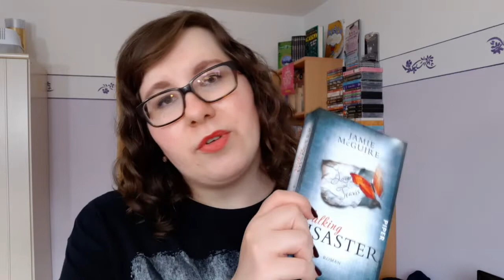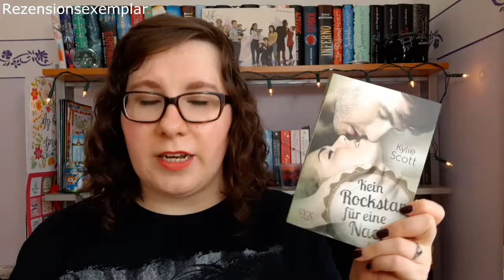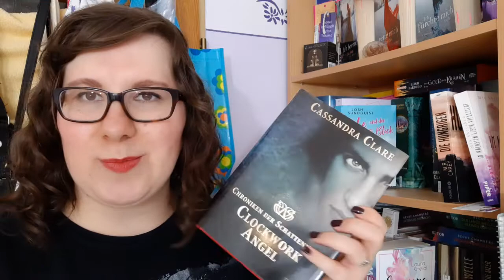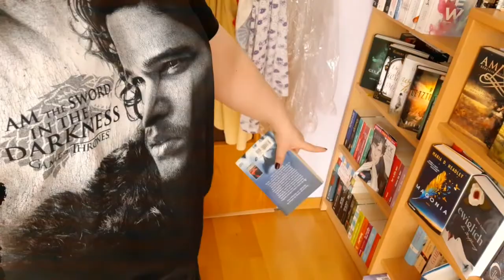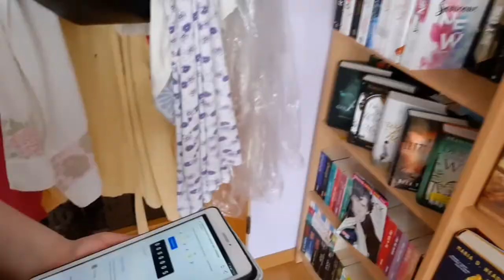FLIP THE PAGE BOOK CHALLENGE! - Das ist meine neue Buchidentität! | schokigirl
Heute mache die Flip The Page Book Challenge! In dieser stelle ich euch meine neue Buchidentität vor. Seid gespannt :D
Habe ich die Challenge geschafft/bestanden?

THE CHALLENGE GAME TAG THING QUESTIONS (Copied & Pasted):

1. You're getting a new identity! Let the coordinates guide you to a book, flip to the page you were given, and the first name you see is now your new name!

2. It's time to get up and move the heck out of your town! The location of the book your coordinates lead you to will be where you're moving.

3. You're all settled into your new home, but you've gotta get a job to get that cash money flow goin. Create a job using the first object you find with the coordinates and page number.

4. You've started your job and you've started developing feelings for a coworker. Find the book using your coordinates, flip the page to the page number you were given, and the first character you come across will be the character you're falling for.

5. Using the coordinates & the page number, the first piece of dialogue you come across will be the first thing you say to your potential lover.

6. That line really got to them, next thing you know you're in love! You're going to propose, but buying a wedding ring is too expensive. Using the coordinates & flipping the page to the page number you were given, the first object you come across will be what you propose with.

7. We've arrived at your wedding! Find the book using your coordinates, flip the page to the page number you were given, and the first piece of dialogue you find will be the first line in your vows.

8. It's honey moon time! Wherever the book's location that your coordinates lead you to will be the destination for your lovers retreat!

9. Things got a little cray on the honeymoon and now you're expecting a baby! With the next coordinates find your next book and flip the page to the page number you were given. The first name you find will be the name of your first born child!

10. We're time jumping 5 years & your child is desperately begging for a pet! Find the book using your coordinates, flip the page to the page number you were given, & the first creature you come across will be your pet! If you don't find a creature, then the first object you find will have to be used as a pet replacement.

11. Your child is going to school! Find the book using your coordinates, flip the page to the page number you were given, using words on that page create the name of their school.

12. You decide you're going to start a YT channel for a side hobby! Find the book using your coordinates, flip the page to the page number you were given, & find something on that page that will be the core topic of your channel.

13. Find the book using your coordinates, flip the page to the page number you were given, & using words from that page create a YT channel name.

14. Find the book using your coordinates, flip the page to the page number you were given, & the first piece of dialogue you see is how you'll greet your viewers each time you start a video.

15. You've decided to write a book! Find the book using your coordinates, flip the page to the page number you were given, & using words from that page create a book title.

16. Find the book using your coordinates, flip the page to the page number you were given, & the first line you see will be the opening line for your book.

17. PLOT TWIST! The reason you even created a new identity for yourself is because a killer was after you! Now that you're a mega famous author & youtuber, they've tracked you down again & they're coming for you! Find the book using your coordinates, flip the page to the page number you were given, & the first character you see will be your killer!

18. One day you're setting up to film a YT video when you're suddenly struck by the killer! Find the book using your coordinates, flip the page to the page number you were given, & the first object you come across is what they used to kill you.

19. Find the book using your coordinates, flip the page to the page number you were given, & the first line you see will go on your tombstone.

Quellen:
Musik im Video von YouTubes Audio-Bibliothek: